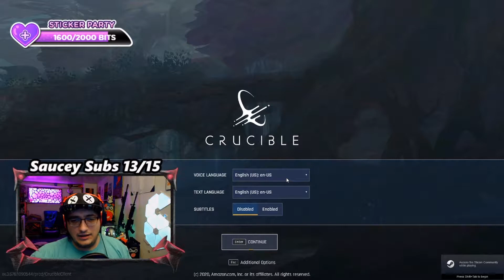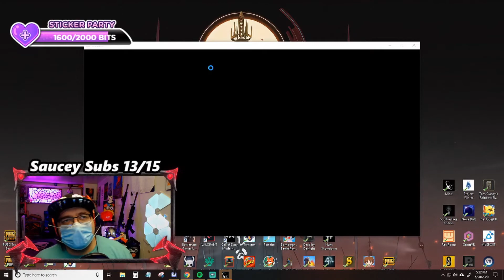CRUCIBLE VIDEO - AMAZON STUDIOS NEW GAME - NEW PLAYER - PLAY THROUGH - IMPRESSION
Hey everyone! Today we try out Amazon's NEW GAME CRUCIBLE, it was a fun game with a lot of potential. The servers pooped the bed A LOT after recording these games so they have some improvemet. None the less it was a solid game with good graphics.

Hopefully you liked this video and showcased some of the play!

Socials

Times I Stream--
All times are set for Eastern time.

Tues- 2p-10p --
Wed- 2p-10p --
Fri- 2p-10p --
Sat- 2p-10p --
Sun- 2p-10p --